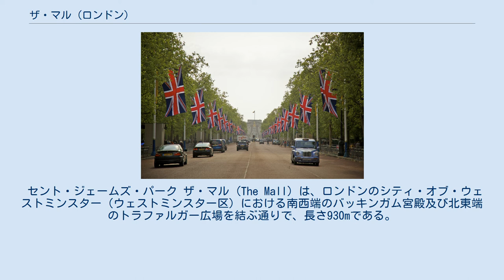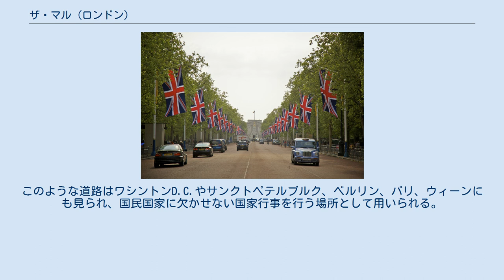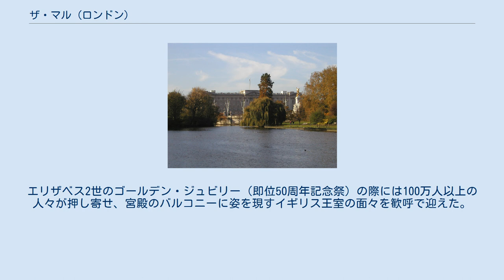ザ・マル (ロンドン)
ザ・マル。
後方にはバッキンガム宮殿があり、沿路にはユニオン・ジャックが日頃から掲げられている。
 セント・ジェームズ・パーク ザ・マル (The Mall) は、ロンドンのシティ・オブ・ウェストミンスター（ウェストミンスター区）における南西端のバッキンガム宮殿及び北東端のトラファルガー広場を結ぶ通りで、長さ930mである。
日曜日や休日、祭典や儀式が行われる際には交通規制が敷かれる。
 ザ・マルの南西端、バッキンガム宮殿正面の位置にヴィクトリア記念碑がある。
ここから北東へ進むと、セント・ジェームズ宮殿およびグリーン・パークに向かい合う通りの南側にセント・ジェームズ・パークがある。
セント・ジェームズ・パークを抜けてさらに進むと、ホース・ガーズ及び旧ホワイトホール宮殿の傾斜庭であるホース・ガーズ・パレードがある。
ここではトゥルーピング・ザ・カラー（軍旗敬礼分列行進式）が女王の誕生日に行われる。
ザ・マルの北東端、トラファルガー広場との境界にはアドミラルティ・アーチがある。
 ザ・マルは儀式用の道路として19世紀後半から20世紀前半にかけて建設され、サー・アストン・ウェッブの設計によりバッキンガム宮殿の正門を飾るファサードやヴィクトリア記念碑が設置された。
このような道路はワシントンD.C.やサンクトペテルブルク、ベルリン、パリ、ウィーンにも見られ、国民国家に欠かせない国家行事を行う場所として用いられる。
 イギリスを他国の国賓が訪問する際には、国旗で装飾を施したザ・マルを国賓およびイギリス女王を乗せた馬車が通りバッキンガム宮殿へと向かう。
エリザベス2世のゴールデン・ジュビリー（即位50周年記念祭）の際には100万人以上の人々が押し寄せ、宮殿のバルコニーに姿を現すイギリス王室の面々を歓呼で迎えた。
 2012年のロンドンオリンピックでは、男女の自転車ロードレース、マラソン、競歩の発着点となった。